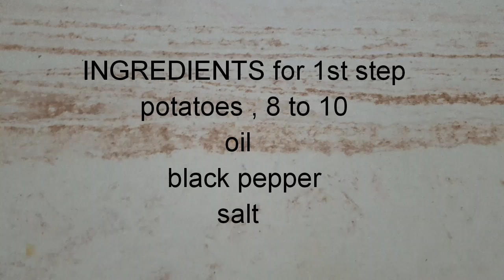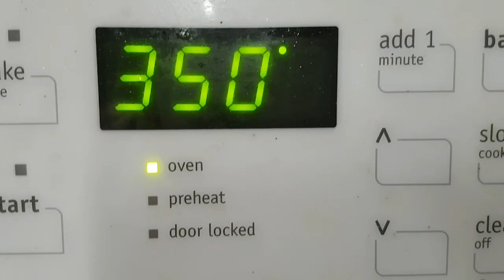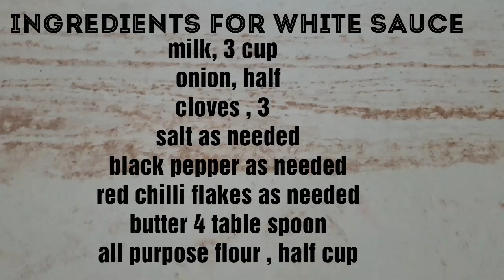Baked Potato with Cheese and Chicken in White Sauce | Sliced Baked Potato in Homemade White Sauce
Yummy side dish
In this video, you can learn, how to make perfect White Sauce and mouth watering recipe of Baked Potato with Cheese and Chicken in White Sauce.
There are different steps to make this yummy dish.

Here is Ingredients details :
FIRST STEP
INGREDIENTS.
Potatoes  approximately 8 to 10
Salt as needed
Black pepper as needed
Dry Fenugreek
First you have to take potatoes and cut into thin slices and then bake it in preheated cooking range on 350°F temperature for 20 minutes.

SECOND STEP to ready chicken
INGREDIENTS.
Chicken Fillets. Half kg
First fry chicken in oil then add salt, black pepper and water and cook it for 20 minutes.

THIRD STEP to ready White Sauce
INGREDIENTS.
Milk  1 Liter
Onion half
Cloves 3
butter 4 table spoon
All purpose flour  half cup
Salt as needed
Red chilli flakes as needed
Dry fenugreek
METHOD...First take milk and boil it, during boiling put half onion and fix cloves on the onion and put this onion in the milk. When milk has boiled then remove the onion.
Now add flour and mix it well then add boiled milk slowly. When it looks like creamy sauce, add salt, black pepper, red chilli flakes, it's ready now .

FINAL STEP
INGREDIENTS...
cheese
salt
Black pepper
Red chilli flakes
Fenugreek
METHOD...
Spread sliced baked potatoes in baking pan then spread the layer of chicken, cheese and white sauce,now repeat this process and finally on the top spread potatoes. Now sprinkle salt, black pepper, red chilli flakes and fenugreek. Now bake it in preheated cooking range on 430°F temperature for 15 minutes.

Yummy Dish is ready to serve.

Stay with us for more interesting videos and vlogs.